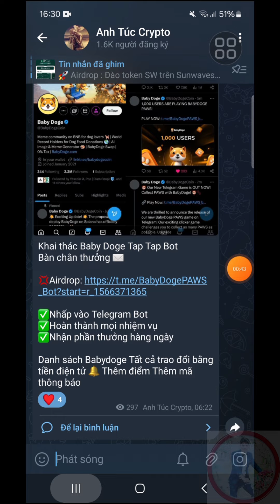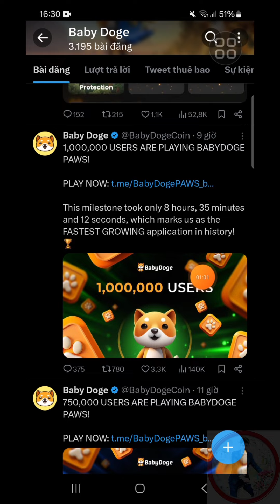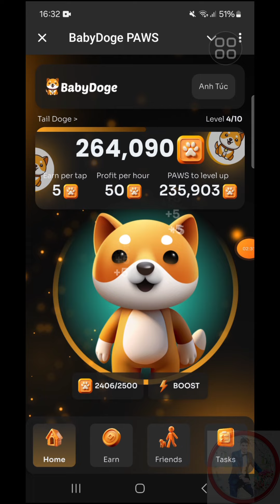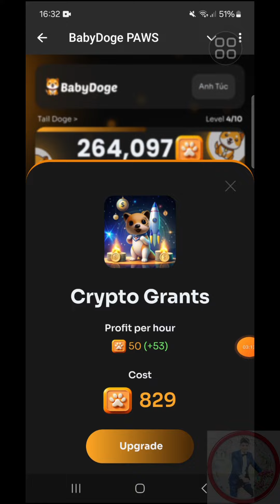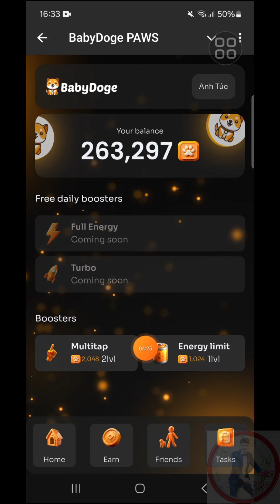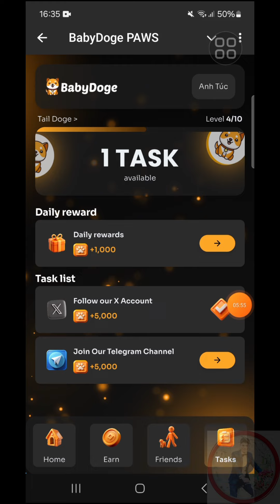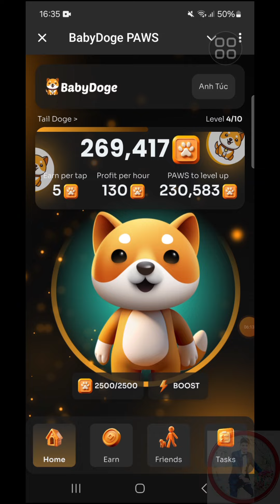KÈO NGHÌN ĐÔ BABY DOGE KHAI THÁC BABY DOGE PAWS CỰC KỲ NGON | ANH TÚC CRYPYO